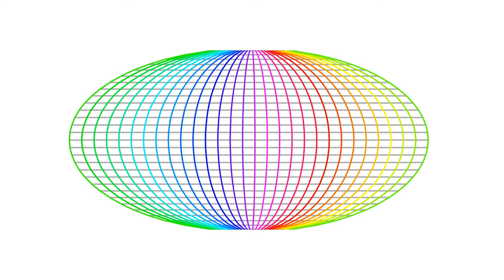【Processing】Mollweide Projection Animation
BGM
H/MIX GALLERY
DOVA-SYNDROME
MusMus
甘茶の音楽工房
OtoLogic
G-Sound
NCS
The-Fat-Rat